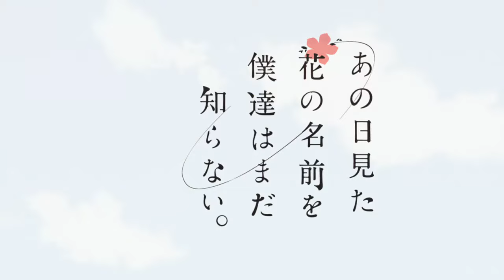AnoHana OP Creditless